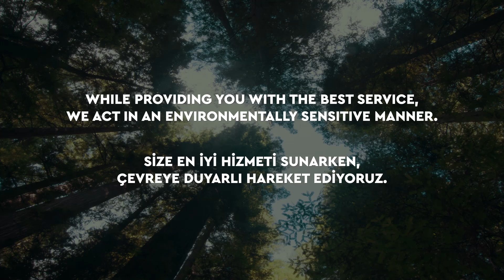WE CARE ALL: HAPPY WORLD ENVIRONMENT DAY ON JUNE 5TH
The resources of our world are decreasing. We have to act responsibly and consciously for the future generations.

We run our facilities with the environment awareness. Because we love our planet and feel indebted to it.

Thanks to our valued guests and colleagues who support us to protect the environment.